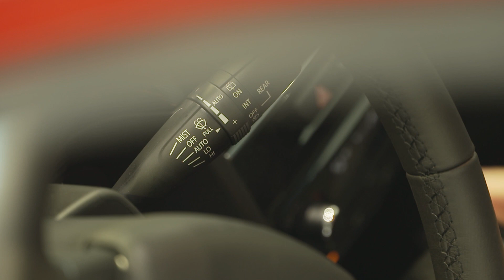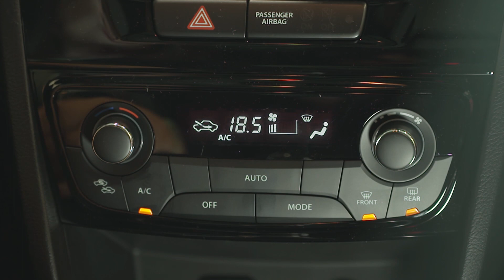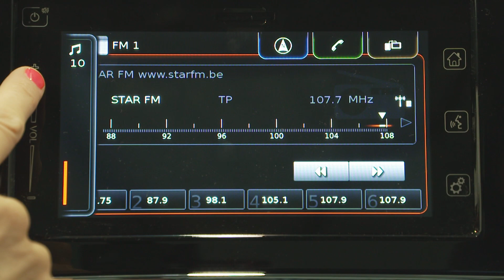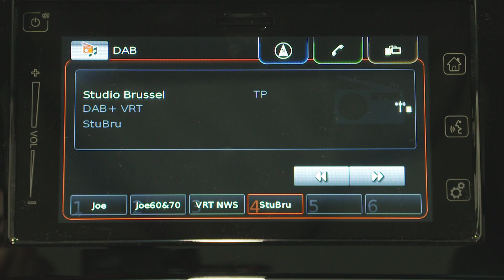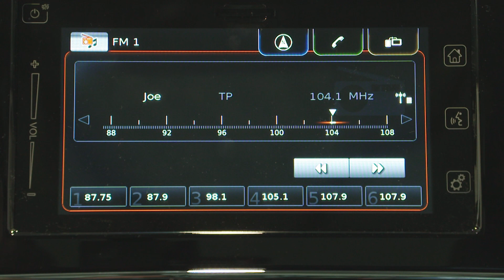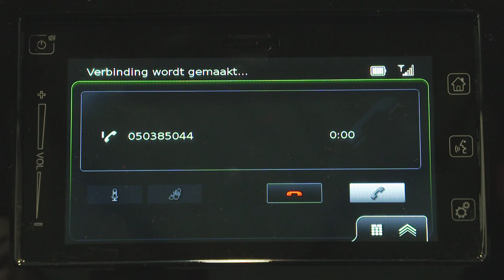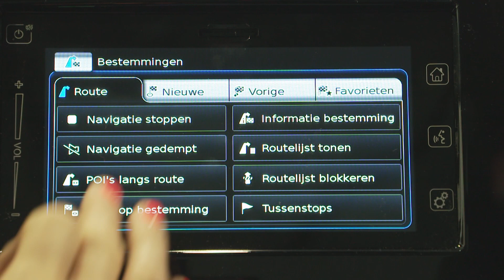Afleverfilm nieuwe Suzuki Swift 2020